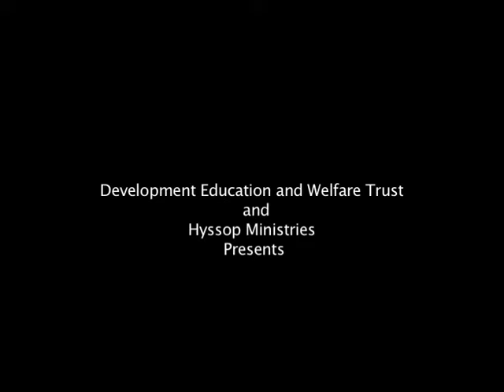Mathias Subba with Ps Raju Baraily HK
Naya Shristi is thankful to Ps Raju and family for their visit to Kalimpong. May God bless them. Pastor Raju Baraily is the pastor of Nepali Union Church in Hong Kong.